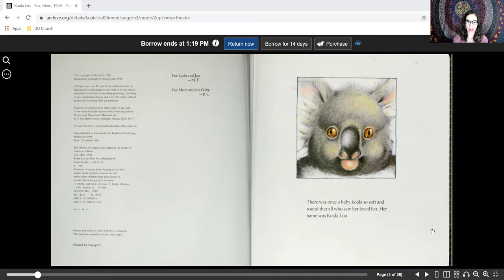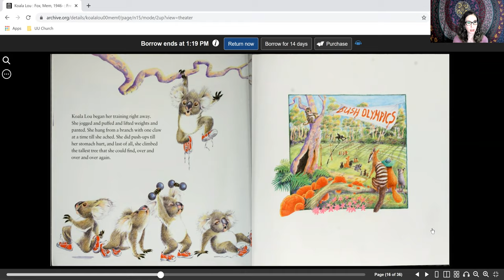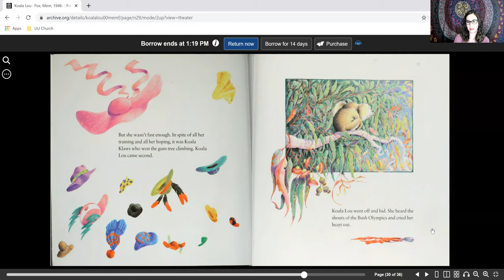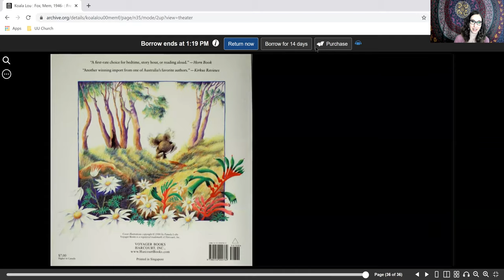Chelsea's Story- March - Commitment - Week 1